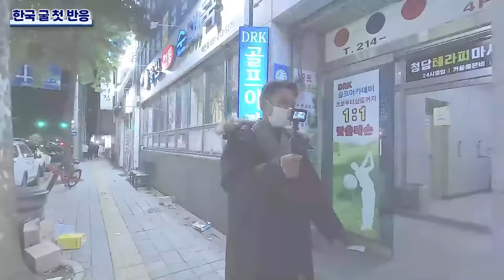딸과 50세 일본아빠 한국 여행 2부, 2시간 반응모음 l 내가 알던 한국 맞아?(몰아보기)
⭐일본 아빠 시리즈 17편⭐
00:00 미리보기
00:28 조개찜
13:47 돌짜장면
26:58 굴, 고독한 미식
40:15 찜질방
52:40 전통시장
1:00:22 뼈해장국
1:19:40 동대문 쇼핑
1:29:03 복어